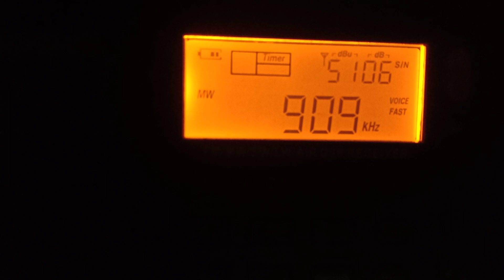CNR 6 909 kHz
Another one.
Received via Sihuadon R-108.
Modifications include allow external antenna to support on mediumwave.
Antenna is 30 meter speakerwire connected to 3.5 mm jack (ANT. jack) with ground stake to improve signal.
Requesters: @HiRadSpek23 ,  @osh_0623 ,  @mbr_0913 ,  @JZAlvarez97 , @TheMajkla  , @RexyRuindungan , @riskidxer , @GMTTheWyrmVol07  and @ParamDxer